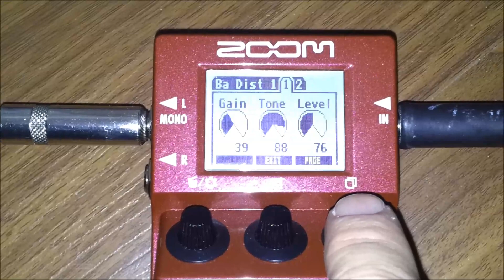Doom/Stoner Patch - Zoom MS-60B MultiStomp Bass Guitar Pedal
A fuzzy bass tone that I made up.  Bass is a Rickenbacker 4003 - just using the bridge pickup.

Zoom MS-60B Settings:

Pedal 1: ZNR (Zoom Noise Reduction pedal to kill the Ric O' Hum)
Pedal 2: BassDist1 (Gain 39, Tone 88, Level 76, Bal 68)
Pedal 3: BassMuff (Gain 50, Tone 45, Level 88, Mode Norm, Bal 76)
Pedal 4: Tremolo (Depth 24, Rate 7, Level 88)